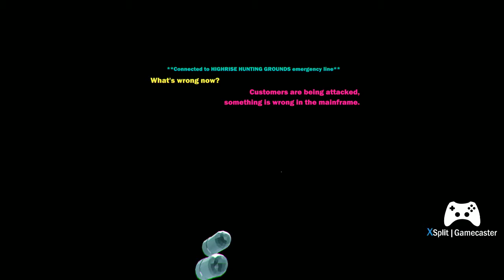HEAVY BULLETS - Beep Beep Dead!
watch as i play two rounds of heavy bullets, making it all the way to the first boss before i died due to miscalculations and moxy!